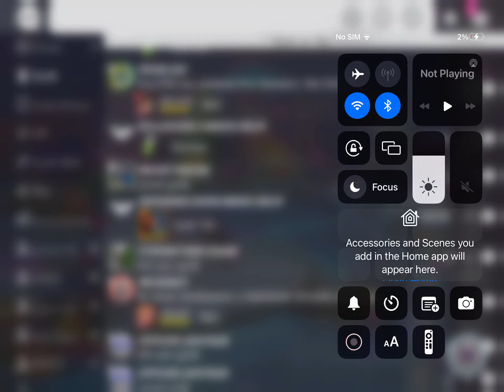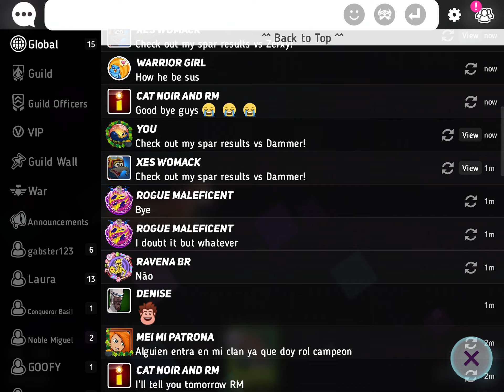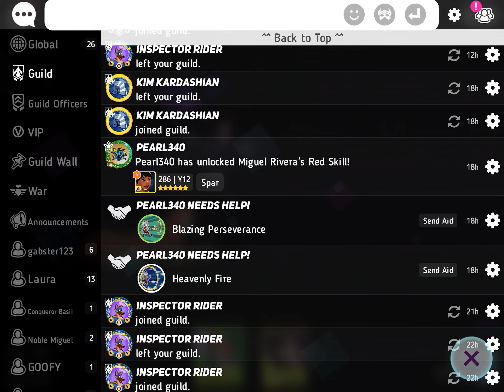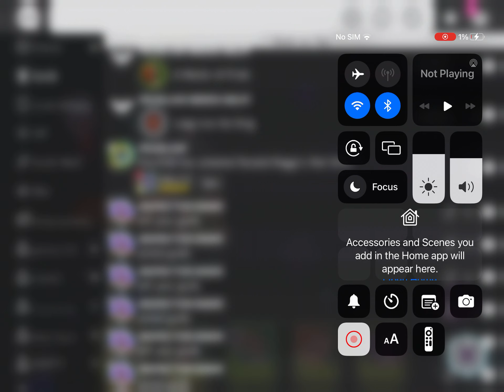Disney Heroes Battle Mode, Nerf Shere Khan from Disney’s The Jungle Book